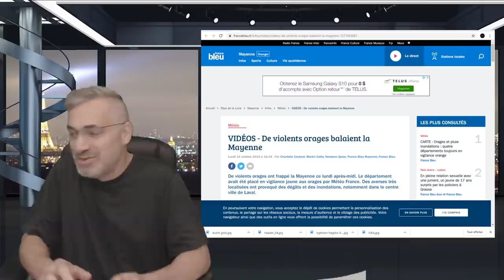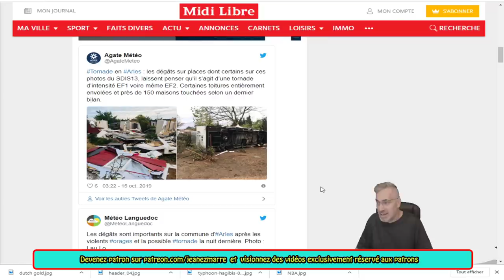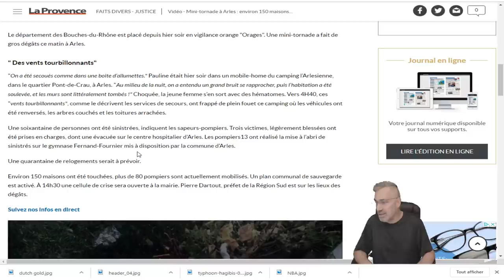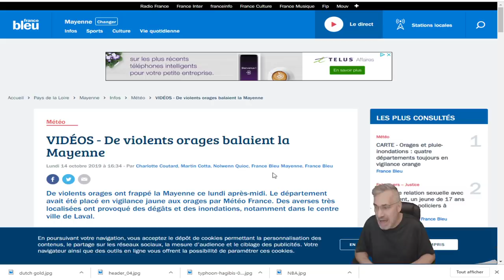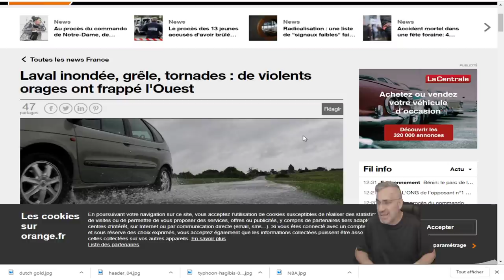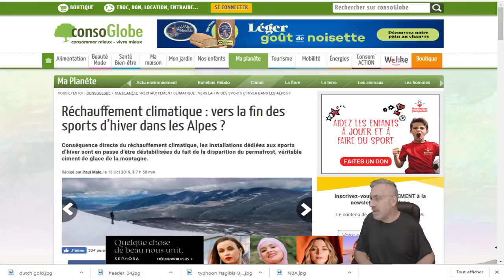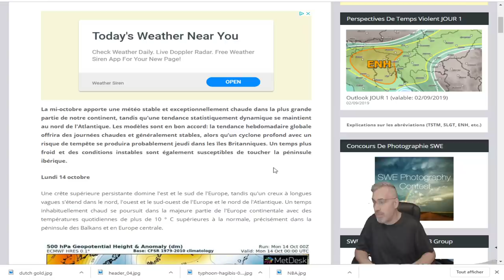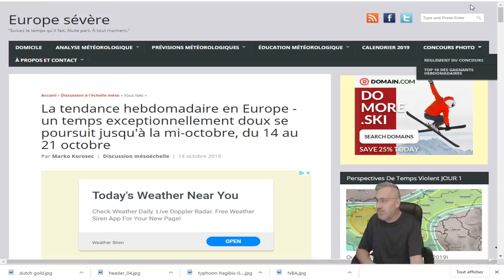DERNIÈRE HEURE; LA FRANCE EN VEILLE MÉTÉO; INONDATIONS, NEIGES, TORNADES; LE BILAN DES ORAGES.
LIEN 5;